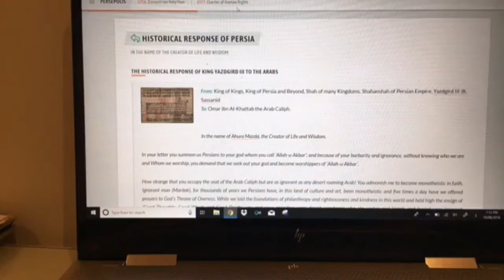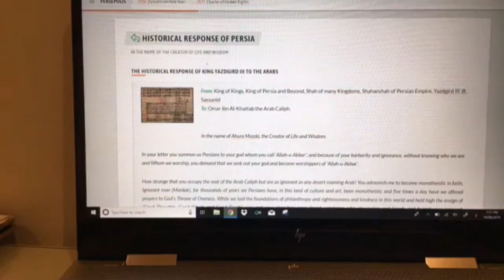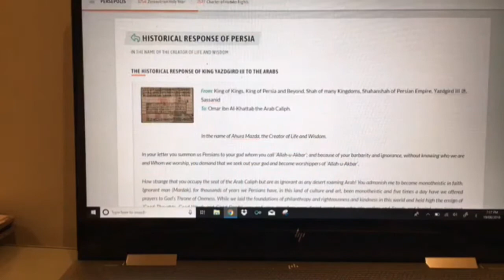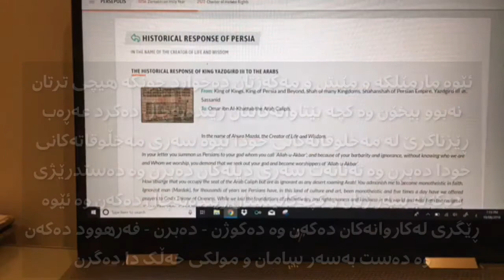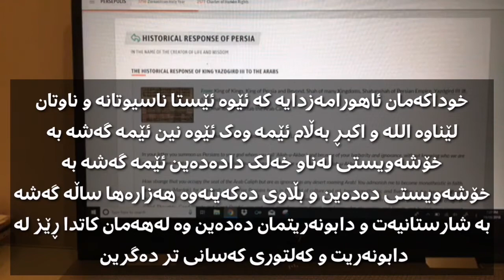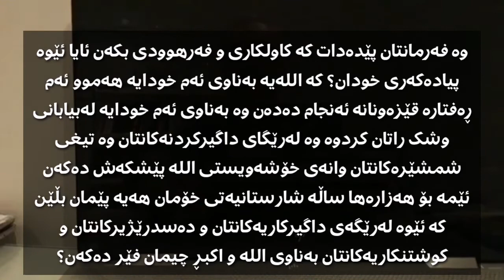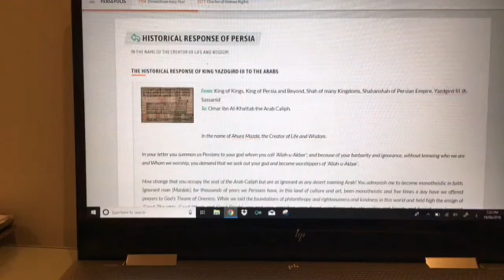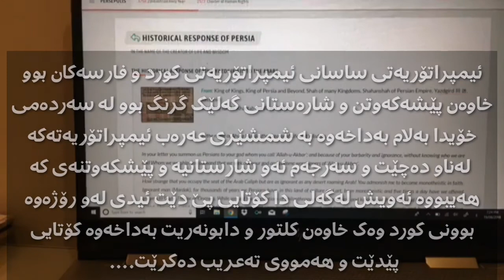وەلامی یەزدگەردی سێییەم پاشای ئیمپراتۆریەتی ساسانی بۆ نامەکەی عومەری کوری خەتاب